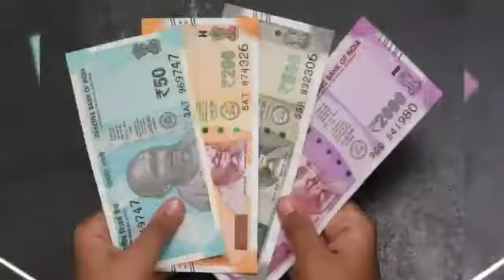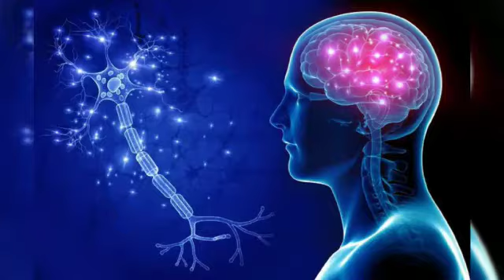A New Philosophy